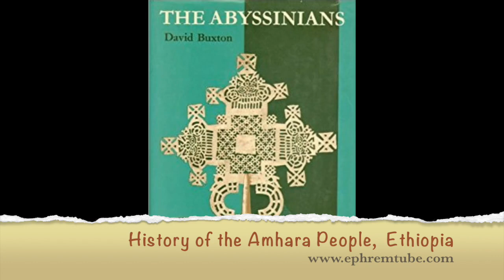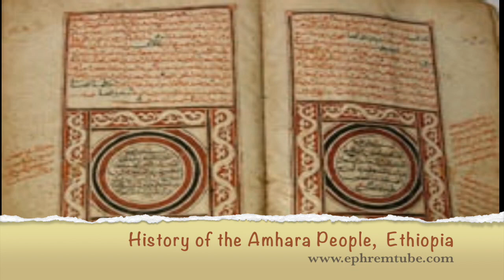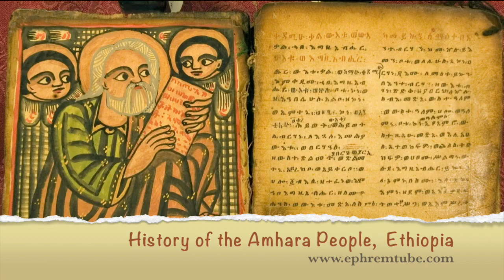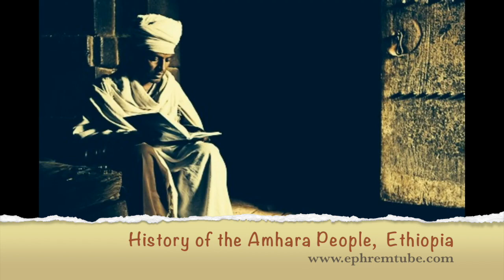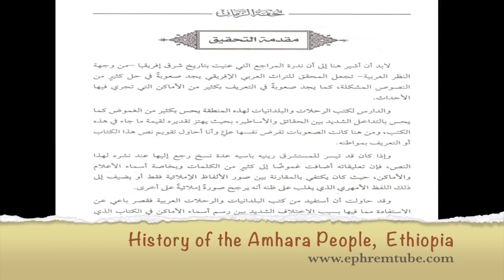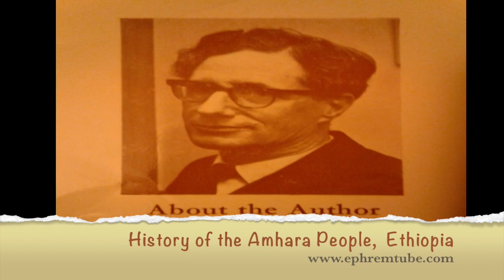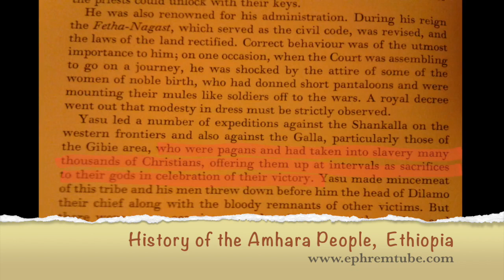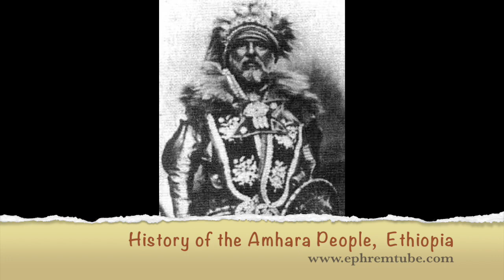Exploring the History of the Amhara People in Ethiopia: A Journey Through Time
Embark on a captivating journey through time as we delve into the rich history of the Amhara people, one of Ethiopia's prominent ethnic groups. Discover their ancient origins, cultural heritage, and significant contributions to Ethiopia's historical tapestry. Uncover the traditions, language, art, and influential figures that have shaped the Amhara community throughout the centuries. Immerse yourself in the captivating story of the Amhara people, their resilience, and their enduring legacy in Ethiopian history.

Prepared  and  Narrated d by :  Lij Tedla Melaku